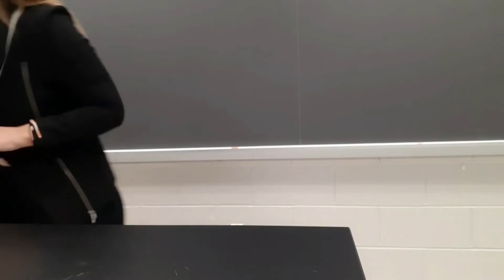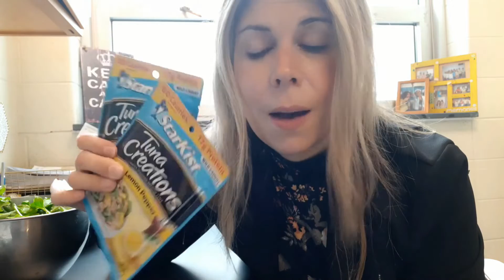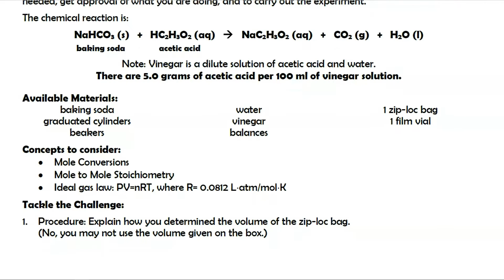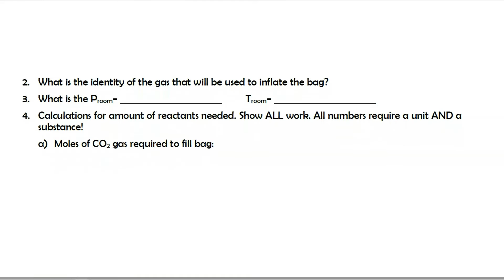Quick and Easy Stoichiometry Lab | Teacher Renewal - Episode 25 | MsRazz ChemClass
What's your favorite stoichiometry lab?  Mine used to be using solutions of lead(II) nitrate and potassium iodide to measure the mass of lead(II) iodide precipitate.  But when I changed jobs, my current district does a far less time consuming (and safer!) lab for this unit.  In my video this week I'll share the details about the air bag lab and how I prepped my students to perform calculations with the ideal gas law.

🛒AMAZON FAVORITES
🧪️CHEMISTRY TUTORING?
Razz Fan Mail:
Karen Randazzo